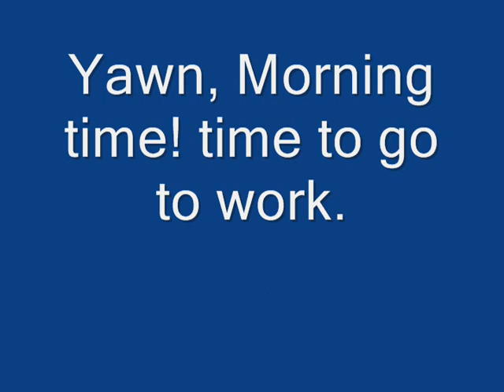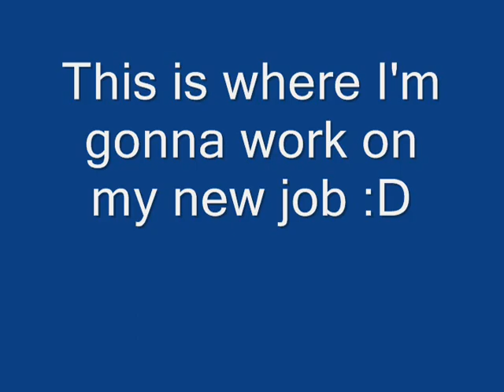When Business Computers GO BOOM! (FWM Beta)